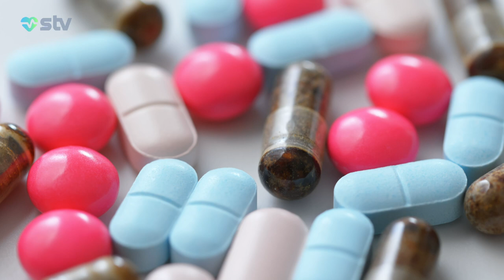ŞİZOFRENİYA ÜÇÜN YENİ NƏSİL DƏRMAN TƏSDİQLƏNDİ